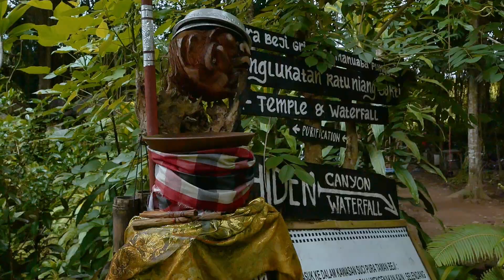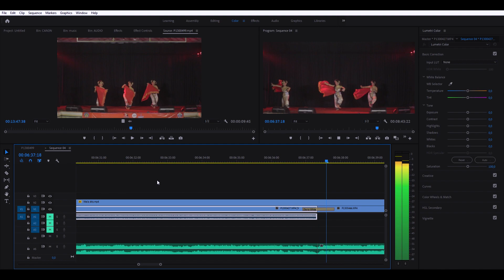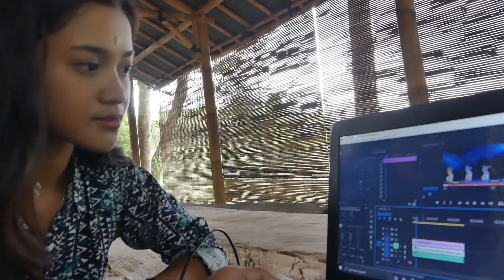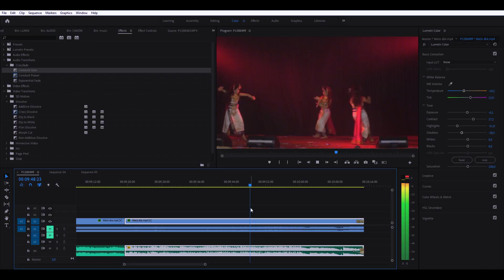Sinergi - Double M Team [SHORT MOVIE TECHCOMFEST 2022]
Judul   : Sinergi
Nama Tim  : Double M
Asal   : Universitas PGRI Mahadewa Indonesia

Sinopsis:
Masa pandemi menjadi dilema untuk para seniman Bali saat ini, tidak hanya berbicara dari segi pariwisata, Seni yang juga sebagai tulang punggung dari beberapa seniman yang ada di Bali menjadi terdiam dan meratapi nasibnya melihat saat situasi masa pandemi seperti ini. Seni, adat, tradisi dan budaya di Bali yang selama ini mengandalkan sektor pariwisata untuk dapat berjalan kini mulai merasakan dampaknya. Kemajuan teknologi yang semakin pesat juga seharusnya bias menjadi solusi untuk para seniman saat ini dari berbagai macam social media yang ada, sudah sepatutnya kita sebagai generasi muda harus tetap belajar dengan kemajuan teknologi namun dengan tujuan yang positif.
Maka dari itu, antara seni, budaya, dan tradisi sudah saatnya patut di sinergikan dengan teknologi agar kedepannya Bali tidak kehilangan jati diri nya sebagai pulau yang kaya akan kebudayaannya dan niscaya dengan tradisi yang disinergikan dengan perkembangan teknologi membuat wisatawan mancanegara rindu dengan pulau Bali.